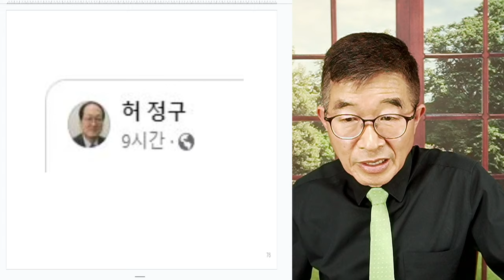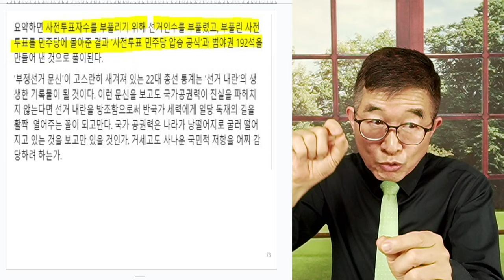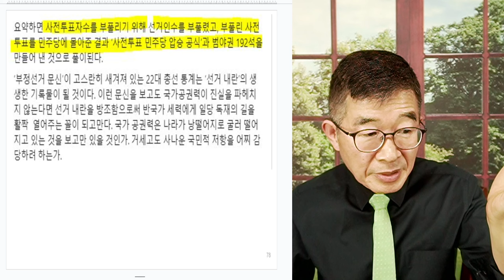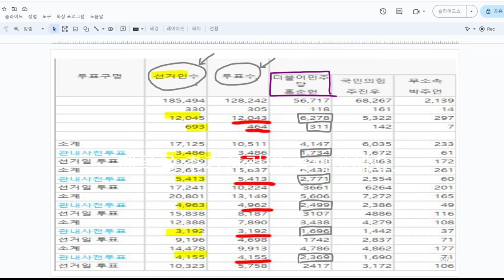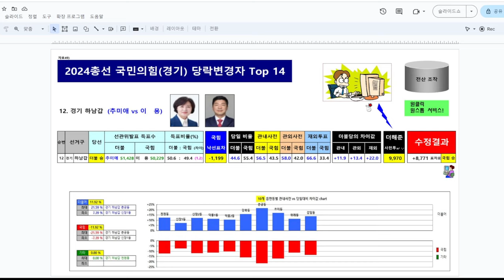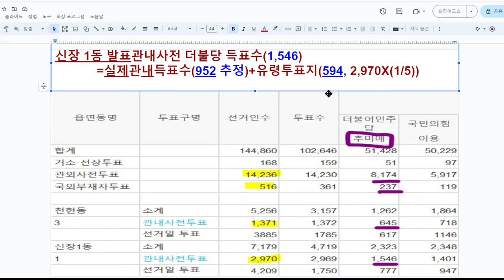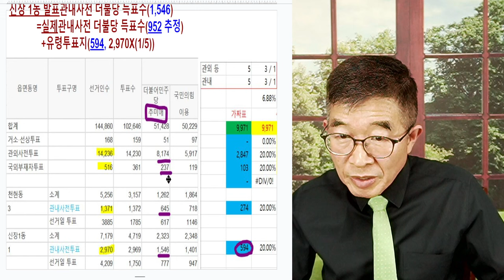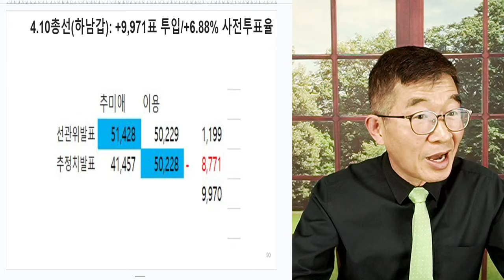선거인수, 뻥뻥뻥! / 선거 이전과 이후, 완전히 달라진 선거인수 / 사전투표 부풀리기, 선거인수 부풀리기 [공병호TV]